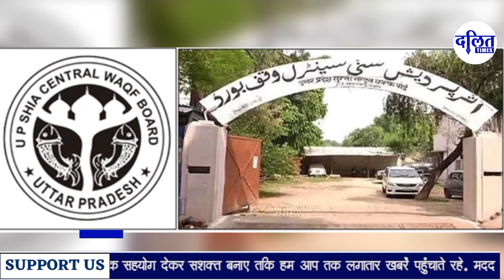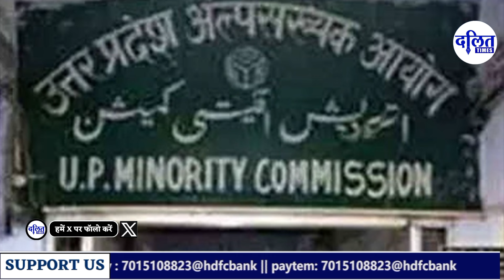अल्पसंख्यकों खासकर मुस्लिमों की उन्नति के लिए मायावती द्वारा किए गए कार्य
About video: अल्पसंख्यकों खासकर मुस्लिमों की उन्नति के लिए मायावती द्वारा किए गए कार्य

दलित टाइम्स दलित, आदिवासियों के मुद्दों को समर्पित एक स्वतंत्र मीडिया संस्थान हैं।
Dalit Times is an independent media organization dedicated to Dalit, tribal issues.

Account Holder: SUBALTERN MEDIA FOUNDATION
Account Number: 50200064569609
IFSC: HDFC0000583
Contect Us